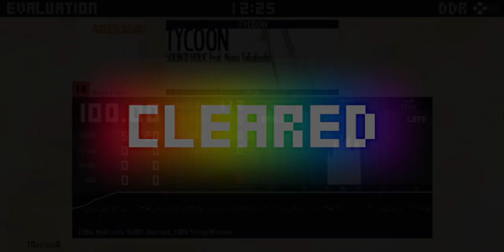TYCOON // SOUND HOLIC feat. Nana Takahashi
How this song has not yet crossed over in DDR just simply boggles my mind.